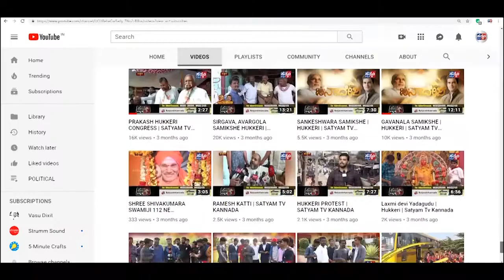YARAGATTIಸಿದ್ರಾಯಜ್ಜನವರ ಸಹಕಾರಿ ಬ್ಯಾಂಕ್ ಕಟ್ಟಡದ ಉದ್ಘಾಟನೆ||SATYAM TV KANNADA